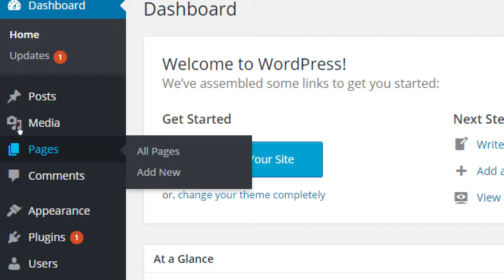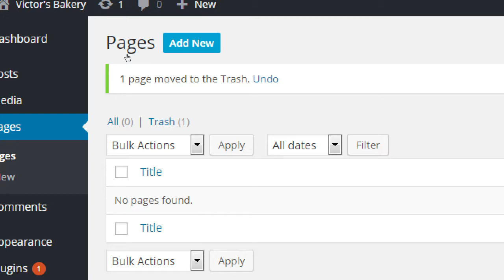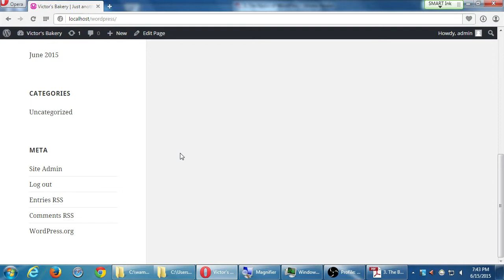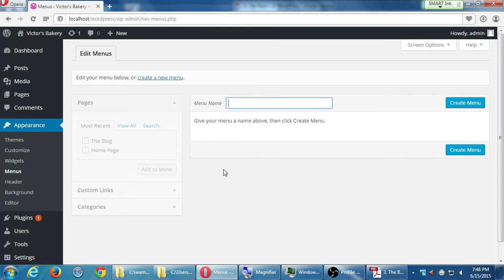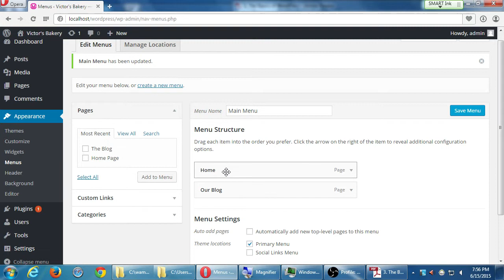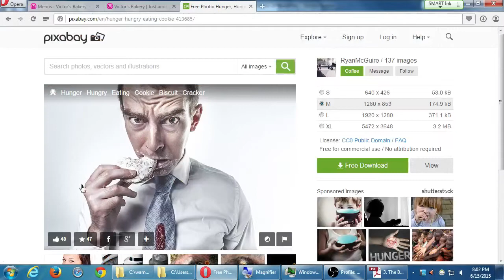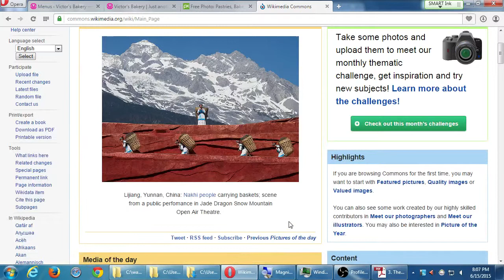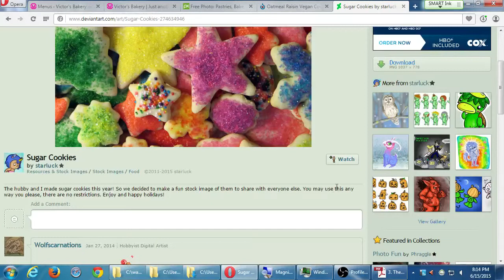SDCE eComm WordPress I 2015 06 15 B